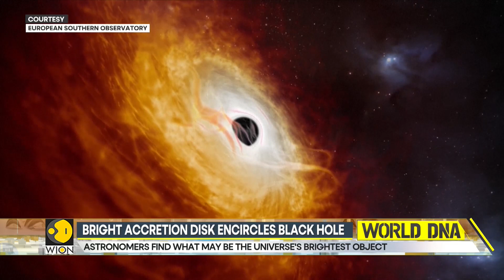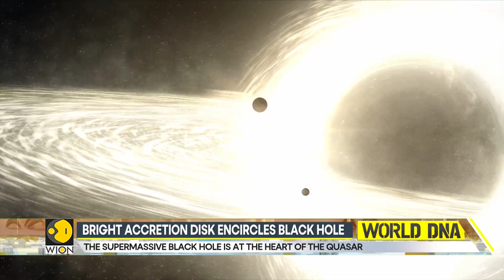Brightest and hungriest black hole ever detected; It eats one sun a a day | WION World DNA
The most luminous object ever detected has been spied in the distant Universe. It's a Quasar - the bright core of a galaxy that is powered by a gargantuan black hole some 17 billion times the mass of our Sun. Watch in for more details!